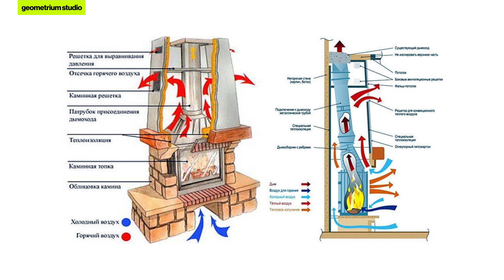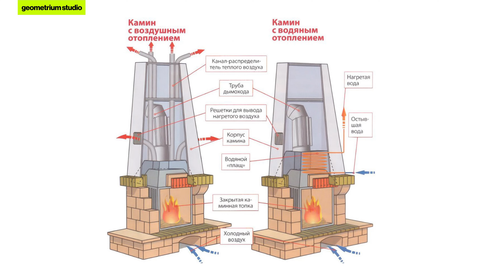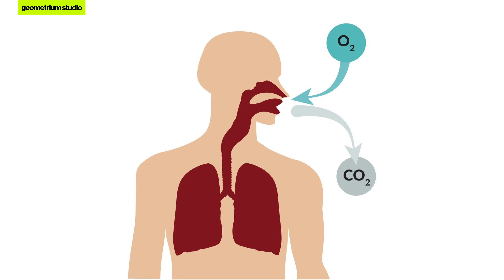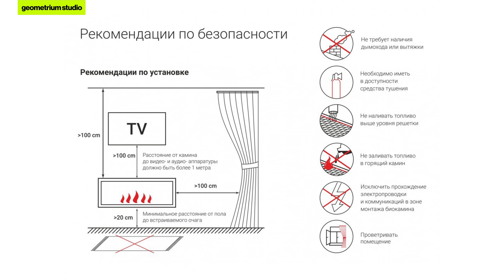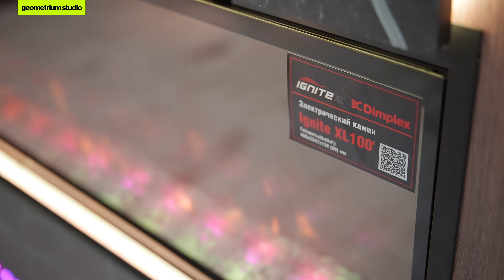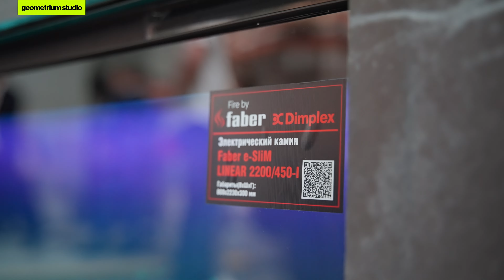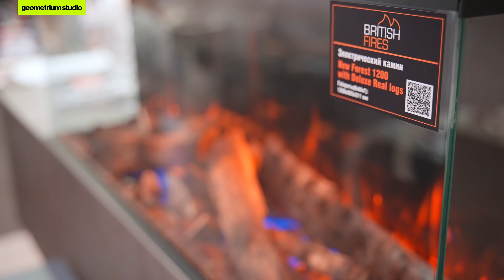ЭТОГО НИКТО НЕ РАССКАЖЕТ! Как выбрать камин. Советы дизайнера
Сегодня мы погружаемся в тему, которая волнует многих домовладельцев и дизайнеров интерьера – выбор камина. Камин – это не только источник тепла, но и важный элемент декора, который может кардинально изменить атмосферу в вашем доме. Мы обсудим различные виды каминов, их преимущества и недостатки, а также как их вписать в интерьер.
Если вы хотите создать уютную и теплую атмосферу в вашем доме, это видео для вас.

ПОЛЕЗНЫЕ ССЫЛКИ:

✅  Пройди бесплатный ТРЕХДНЕВНЫЙ марафон по дизайну интерьера и зарабатывай от 100 000 рублей в месяц

🔥Хотите индивидуальный проект с вашим характером? Оставляйте заявку

ТАЙМКОДЫ:
00:00 – Начало
00:15 – Зачем нужен камин?
01:28 – Дровяной камин / Плюсы и минусы.
02:40 – Можно ли установить настоящий камин в квартире?
04:17 – Биокамин / Плюсы и минусы.
08:30 – Газовый камин / Это безопасно?
09:47 – Электрический камин / Какие особенности?
12:01 – Смотрим на камины детальнее. Как выбрать камин и на что обратить внимание?
20:19 – Как интегрировать камин в интерьер

РЕКЛАМА. ООО "ДАНТЕКС ТРЕЙД" ИНН 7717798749, erid: 2VtzquyiBDh